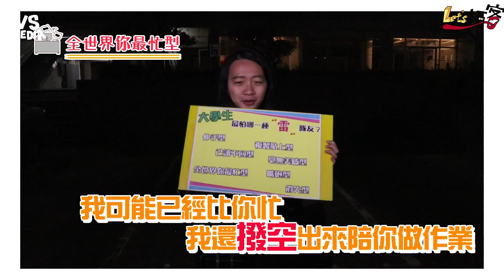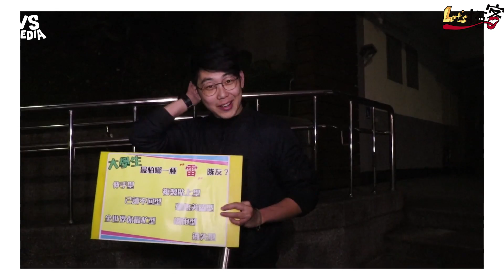7種學生必定遇到的雷隊友 已讀不回型讓人超級想發火《VS MEDIA》